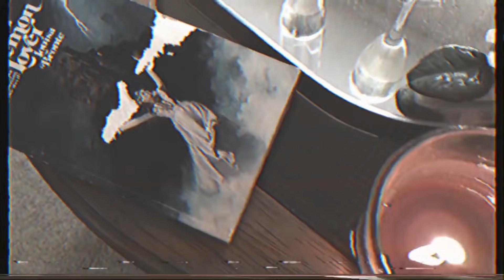The Plumber [skit]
A plumber makes a house call but doesn't get the hint(s).
CAST
Jon Mishner
Sarah Smith

Written, Directed & Edited by Jon Mishner
Director of Photography: Dante Yore
Sound: Dan Feliz
Re-recording Mixer: Tristan Warren

SONGS
"Love Connection" composed by Chris Blackwell
"Groove Doctor" composed by Bob Bradley/Chris Egan
"Slow" composed by Barrie Gledden/Sulene Fleming/Richard Kimmings

JohnnyBiceps Productions
Instagram.com/JohnnyBiceps
Facebook.com/JohnnyBicepsProductions
Twitter.com/JohnnyBiceps